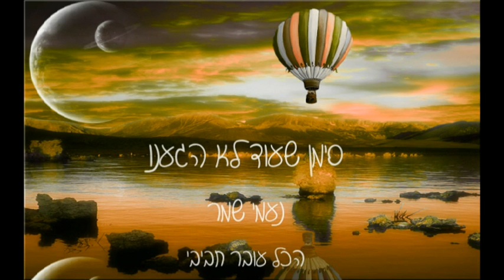סימן שעוד לא הגענו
הכל עובר חביבי